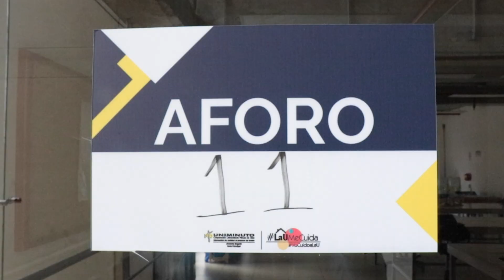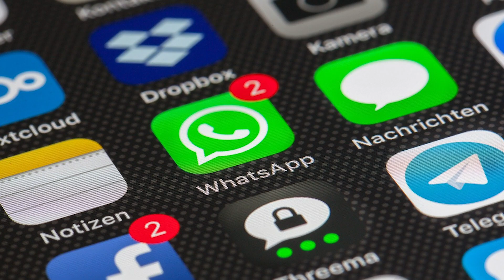Modalidad de Clases 2021-2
En este video podrás conocer las tres modalidades en las que se desarrollará este nuevo semestre académico 2021 -2.

- Curso presencial remoto
- Curso presencial
- Curso virtual

Es importante tener en cuenta, que la programación de las clases se ha organizado de acuerdo con las disposiciones del Gobierno Nacional, en relación con la evolución del COVID-19, que autoriza el servicio de clases presenciales, supeditado a un límite de aforo, que garantice el distanciamiento social en cada uno de los espacios académicos.